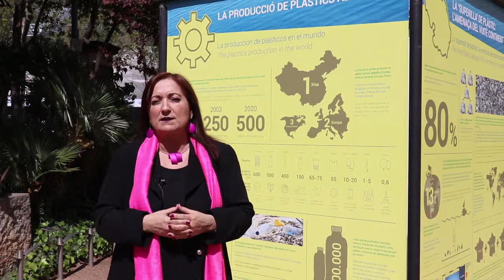“Menys plàstic, més vida!” - Degradació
Una exposició al Palau Robert pretén conscienciar sobre la importància de gestionar de manera adequada els plàstics i reduir-ne l’ús, sobretot pel que fa als plàstics que s'acostumen a utilitzar només en una ocasió. La mostra “Menys plàstic, més vida!” l’organitza l’Agència Catalana de l’Aigua amb motiu del Dia Mundial de l’Aigua (22 de març).